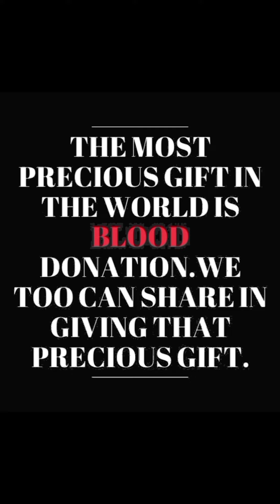Sneha Sammanam|സ്നേഹ സമ്മാനം | Blood Donation Day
Blood Donation Day | Sree | Kovilingal | Sneha Sammanam l The most precious gift in the world is blood donation.  We too can share in giving that precious gift ...